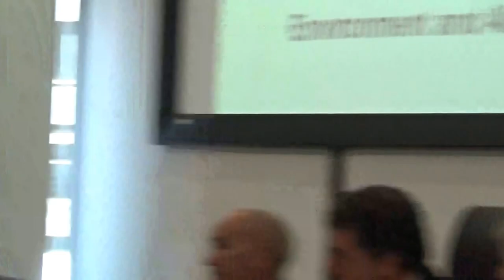Liverpool City Region Combined Authority 15th September 2017 Part 4 of 4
The agenda and reports can be read on Knowsley Council's

10. Liverpool City Region Single Investment Fund - Feasibility Funding 0:01

To consider the report of the Interim Head of Paid Service.

11. Portfolio Update for Economic Development and Culture 1:15

To receive an update on the work of this portfolio.
Spatial Planning, Environment and Air Quality

12. Portfolio Update for Spatial Planning, Environment and Air Quality 14:41

Energy and Renewables

13. Developing the Liverpool City Region Energy Strategy 18:46

Governance

15. The Armed Forces Community Covenant for the Liverpool City Region 19:25

Additional documents:

Item 15 - Appendix One

16. Monitoring and Evaluating the Devolution Deal 20:03

Additional documents:

Item 16 - Appendix Two
Item 16 - Appendix Three

17. Public Question Time 22:30
Members of the public will be given the opportunity to ask questions which have been submitted in accordance with Meetings Standing Orders No. 11. A period of 30 minutes will be allocated for this item. Copies of valid questions will be circulated at the meeting.

Public questions should be submitted to Knowsley Council Democratic Services by 5.00pm on Monday 11 September 2017.

18. Petitions and Statements 22:36
Members of the public will be given the opportunity to submit a single petition or statement in accordance with Meetings Standing Orders No. 11. Petitions and Statements should be submitted to Knowsley Council Democratic Services by 12noon on Thursday 14 September 2017.

19. Minutes of the Transport Committee meeting held on 27 July 2017 25:41